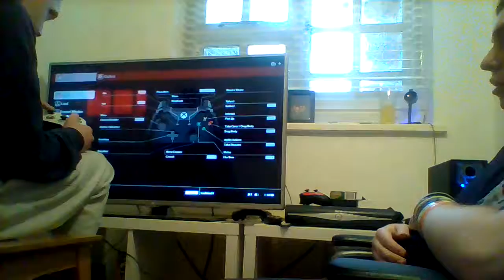part 2 of-[ Mafia 3 ]-with player's,Jordan & Louis